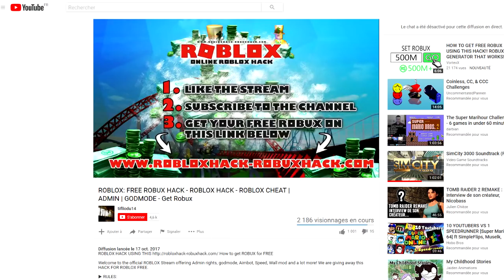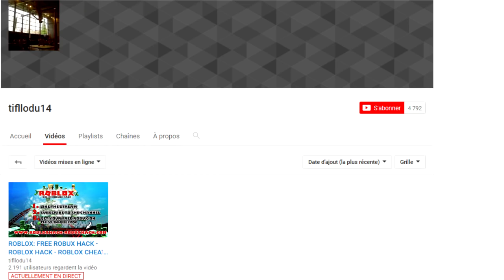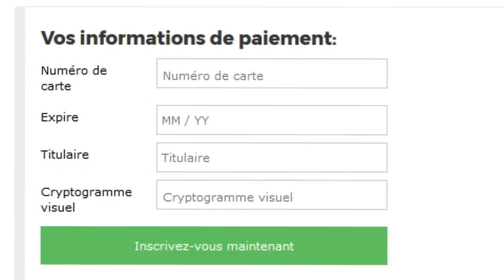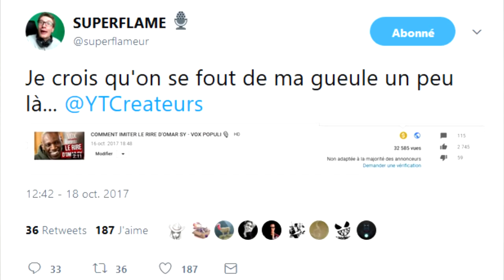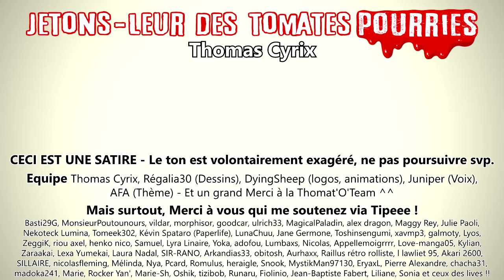🍅 Une arnaque Roblox en TOP STREAMING YOUTUBE ?! Flash Tomates Pourries !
...Mais comment une authentique arnaque a pu se retrouver en Top des recommandations Youtube de live Jeux Vidéo ? Et elle y est toujours !
Thomas Cyrix dénonce les arnaques et les escrocs en leur jetant des Tomates Pourries !

Cet épisode est un hors-série des Tomates Pourries (un Flash Tomates Pourries quoi).

EDIT : Je vous annnonce que suite à la sortie de cette vidéo, en quelques heures le live pourri a accumulé plusieurs milliers de dislikes, et a été désactivé :) C'est UNE VICTOIRE \o/ !

Crédits musicaux :
Thème des Tomates Pourries par AFA
Thème de Papyx par MadSugar
Day Off, Reflect

OU vous pouvez me soutenir SANS VERSER D'ARGENT simplement en visionnant une publicité avec UTip

Découvrez Yex.Tv, la base de données de tous les Youtubers fr